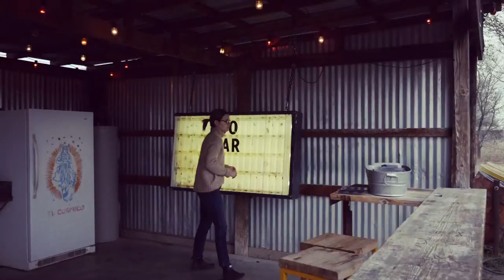Austin Basham - Still Beating [Official Video]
The Official Video for Austin Basham 'Still Beating'.

Listen: lnk.to/ABStillBeating

Here's the music video for my cover of Mac Demarco's "Still Beating".  Filmed in various locations in West Texas (I.ie Marfa, Terlingua, Balmorhea) on a trip my wife Laurel and I took a little while back.  It's a special place to us, and I am happy to share our adventures in the music video for this single.